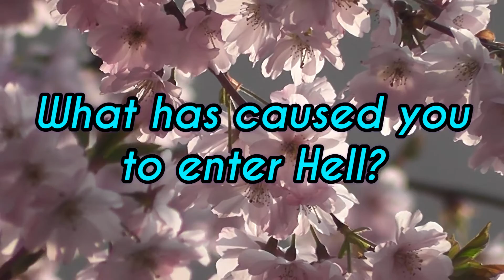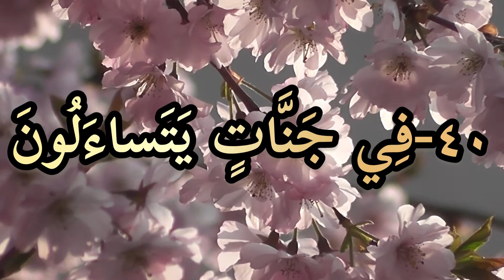beautiful recitation quran with native english translation:verses 40-41-42 Surah mudathir (mudassir)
Sūra al-Muddaththir (Arabic: سورة المدّثّر) is the seventy forth Sura of the Qur'an. It is a Makki sura of the Qur'an which was revealed to the Prophet Muhammad (s) at the beginning of his Bi'that. The word, "muddaththir", means wrapped up in clothes, and it refers to the Prophet (s). In the early verses of this sura, God orders the Prophet (s) (who felt very cold as a result of the great shock of his first revelation and thus, was wrapped up in clothes) to rise and warn people.

According to many hadiths, part of this sura was revealed about al-Walid b. al-Mughira who had called the Prophet (s) a magician. In this sura, God points to the greatness of the Qur'an, warning people who deny it and take it to be a magic.

The verse thirty eight of Sura al-Muddaththir is a well-known verse according to which "Every soul is hostage to what it has earned". According to some hadiths, if a person recites this sura, he will receive ten rewards for every person in Mecca who believed in or denied the Prophet (s). Or if someone recites this sura in his daily prayers, God will reward him with the company of the Prophet Muhammad (s) and he will not undergo any misery or suffering in this world.
This sura is called "Muddaththir" because it begins with the verse, "O you the 'Muddaththir'". The word, "muddaththir", means wrapped up in clothes. It is addressed to the Prophet (s). It was revealed when the Prophet (s) was feeling cold after the shock of receiving his first wahy and asked his wife lady Khadija (a) to cover him with clothes. In the early verses of Sura al-Muddaththir, God orders the Prophet (s) to rise and warn the people.[1]

Sura al-Muddaththir is a Makki Sura of the Qur'an. It was the forth sura which was revealed to the Prophet (s). It was revealed after Sura al-Muzzammil and before Sura al-Hamd. In the traditional order of compilation, it is the seventy forth sura of the Qur'an,[2] located in the juz' twenty nine.

Number of Verses and Words
Sura al-Muddaththir has fifty six verses, 256 words, and 1036 letters. It is one of the Mufassalat suras (the ones with short and numerous verses). It is a relatively short sura.
'Allama Tabataba'i takes Sura al-Muddaththir to involve three main themes:

First, God orders the Prophet (s) to warn people. It is obvious that it is one of the early orders after Bi'that.
Second, it refers to the greatness of the Qur'an.
Third, it threatens people who reject the Qur'an and take it to be a magic, and it reproaches people who refuse to comply with the call of God[4].
This sura also enumerates the characteristics of people who go to the Heaven and the hell as well as arrogant people. A moral point in this sura is that one should not donate in the hope of a greater reward.[6]

Occasion of Revelation
In his exegesis of the Qur'an, al-Mizan, 'Allama Tabataba'i writes: "according to many hadiths, the verse eleven of Sura al-Muddaththir and its following twenty verses were revealed about al-Walid b. al-Mughira. It has been transmitted in two ways:

People of the Quraysh gathered in Dar al-Nudwa and Walid, who was known as a wise, tactful person, encouraged them to come to a unanimous position about the Prophet Muhammad (s). The Quraysh sought to call him a poet or a soothsayer or mad, but al-Walid b. al-Mughira said that none of these fit him, because Qur'anic verses do not look like poems, or soothsaying or madness. He preferred to call the Prophet (s) a magician!
When the Quraysh left Dar al-Nudwa, they began calling the Prophet (s) a magician whenever they met him. The Prophet (s) was saddened, and then verses eleven to twenty five of Sura al-Muddaththir were revealed.[7]
The Prophet (s) sat in Hijr Isma'il and recited the Qur'an. One day, the Quraysh asked al-Walid b. al-Mughira to express his opinion about what the Prophet (s) recited. Al-Walid b. al-Mughira approached the Prophet (s) in order to hear the Qur'an and told him: recite some of your poems for me!
The Prophet (s) said that these were divine words and then recited verses of Sura Fussilat for him. After hearing the verses, al-Walid got goose bumps, and went home without going to the Quraysh. The Quraysh thought that he converted to Muhammad's (s) religion. Thus, they went to Abu Jahl and told him the story. Abu Jahl asked al-Walid whether Muhammad's (s) words were poems or rhetoric. Al-Walid rejected both views and said that he needed time to work out his view. He finally called the Prophet (s) a magician and said: "tell everyone that Muhammad's word is magic, because it captures one's heart"
According to Majma' al-bayan, if someone recites Sura al-Muddaththir, he will receive 10 rewards for everyone in Mecca who believed in or denied the Prophet (s).[13] There is also a hadith from Imam al-Baqir (a) according to which if someone recites Sura al-Muddaththir in his obligatory